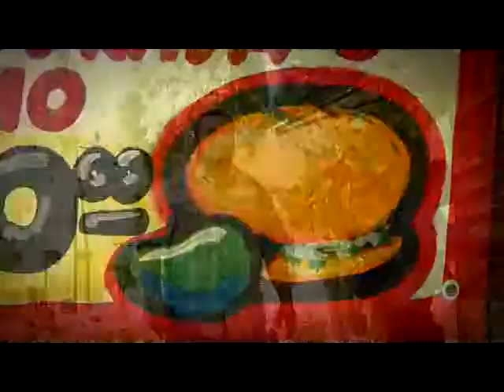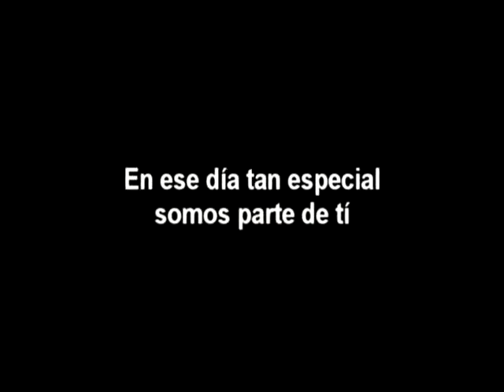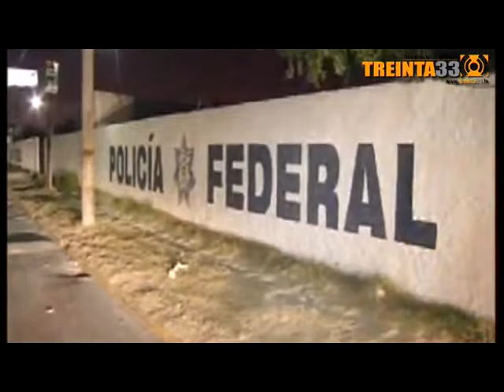Noticiero 27 de Junio del 2011